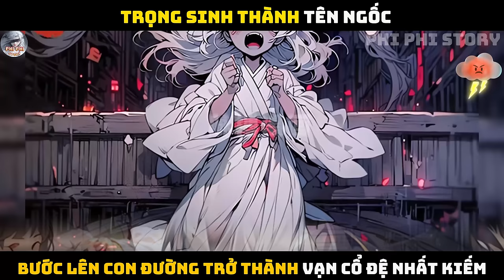TRỌNG SINH THÀNH TÊN NGỐC, TRỞ THÀNH VẠN CỔ ĐỆ NHẤT KIẾM |P29